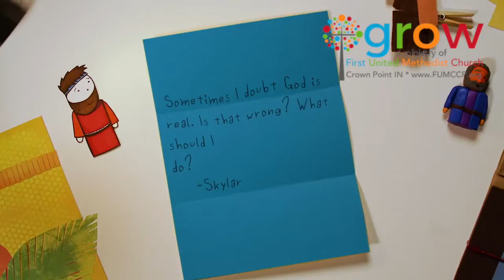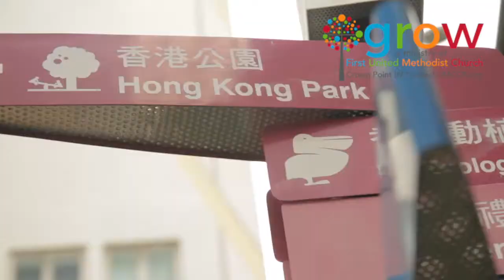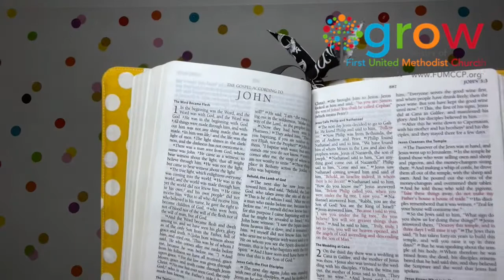11/22/20 - Sunday School